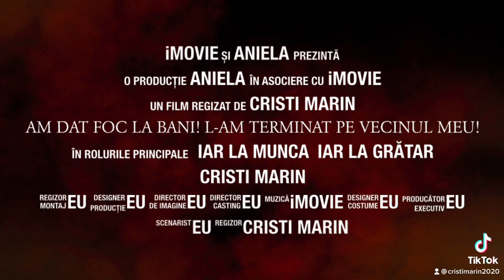Exclusivitate: Am Dat Foc la Bani! L-am Terminat pe Vecinul meu! Agăț Gagici cu Merțan! Ep. 570